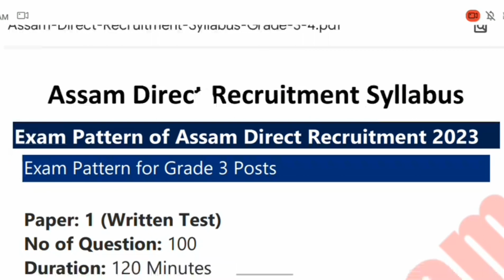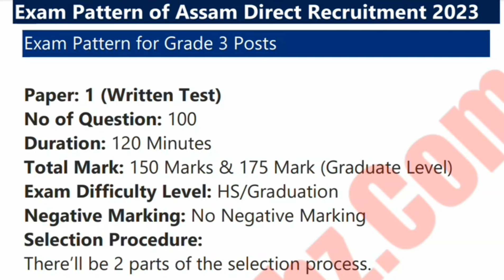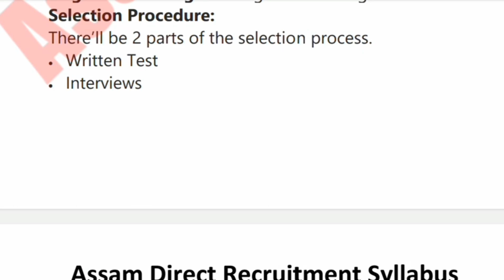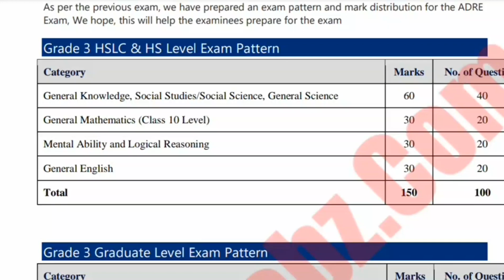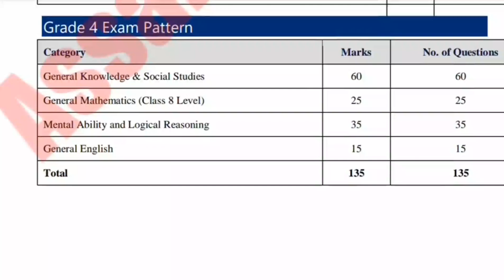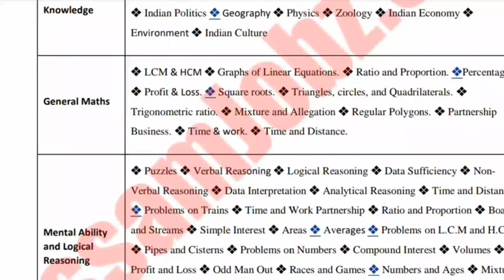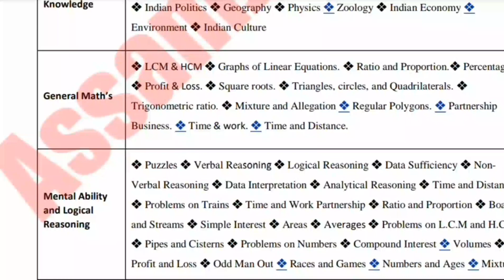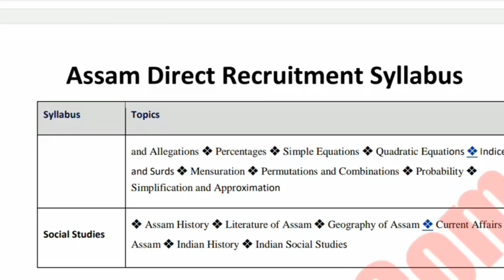ADRE GradeIII & GradeIV syllabus কেনেকুৱা হব Free Crouse কেনেকৈ পাব।babuassam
jimn pare Shere koribo